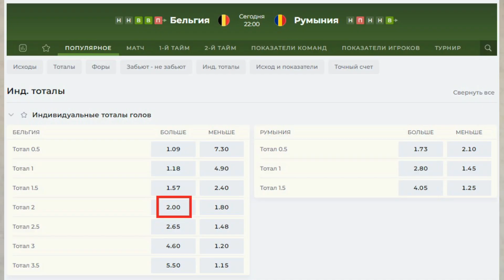Грузия - Чехия + Португалия - Турция + Бельгия - Румыния - прогнозы Черепа на матчи Евро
Грузия против Чехии, Португалия против Турции и Бельгия против Румынии. Кэфы 2.0, 2.2 и 2.0